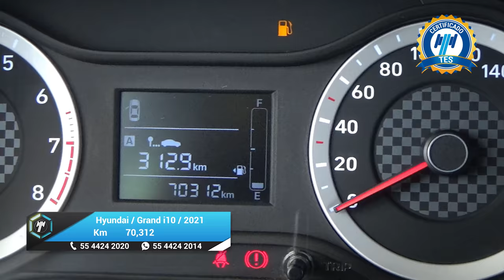Hyundai / Grand i10 / 2021 - 30031